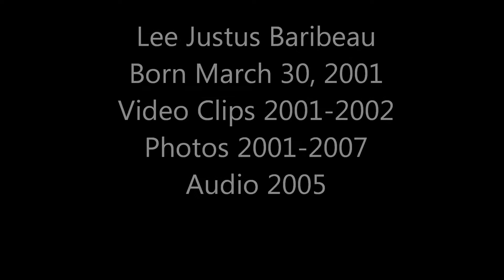Lee Justus Baribeau Baby Video and Singing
The video is about 5min, first half is short video clips from 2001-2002 of Lee Justus Baribeau as a newborn and 1 years old mostly at our home in Coral MI.  The video is from a cheap digital camera that could only hold 8 seconds of low resolution video or 2 seconds of high resolution and then I had to immediately upload it to my pc to free up the memory, but hey this was 2001 tech.  The photos are 2001 to about 2007.  The audio is of Lee singing to me at home at 3 and half years old 01/09/2005.  The last bit of audio is Lee's fetal heart beat at 11 weeks 09/13/2000.